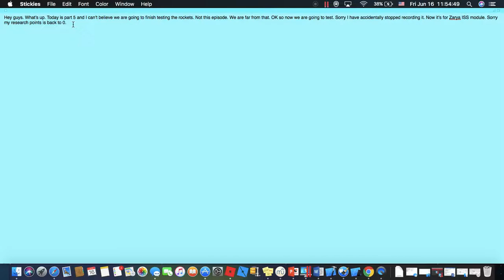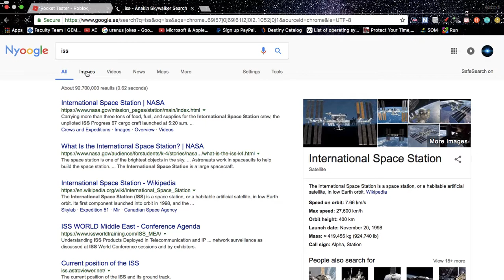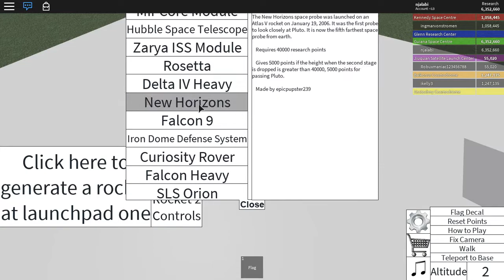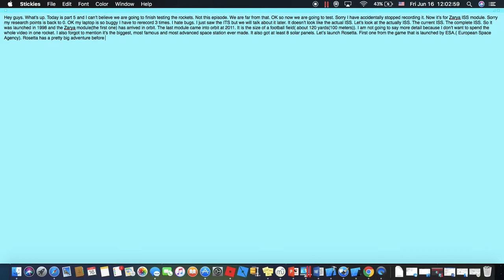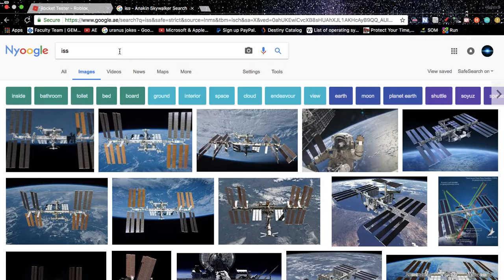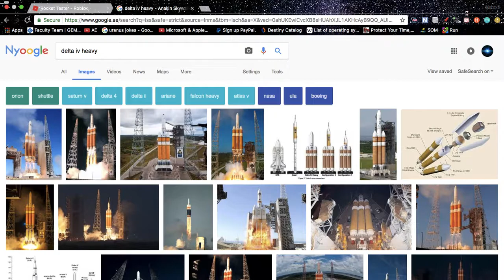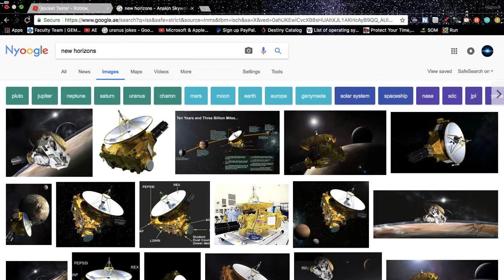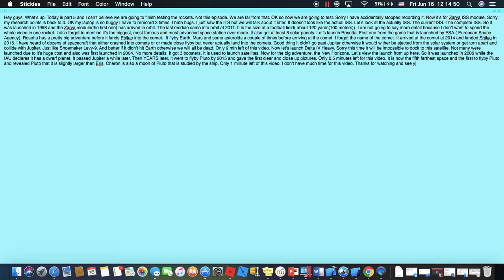ROBLOX Rocket Tester Part 5 Back to the unmanned (Next episode will be back to the manned)